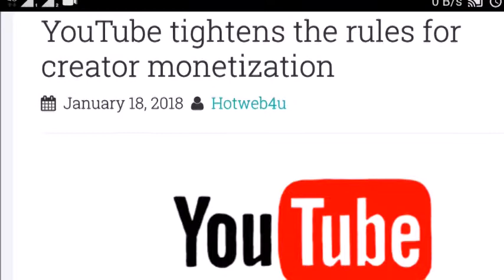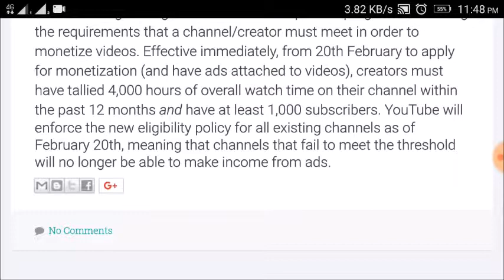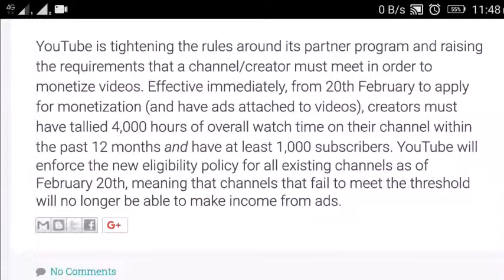Youtube new policies for creators 2018